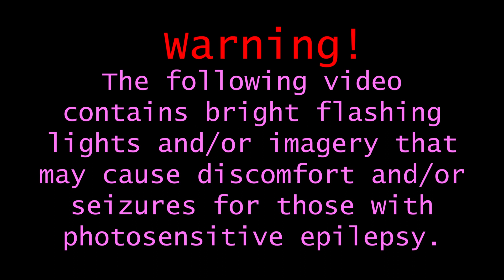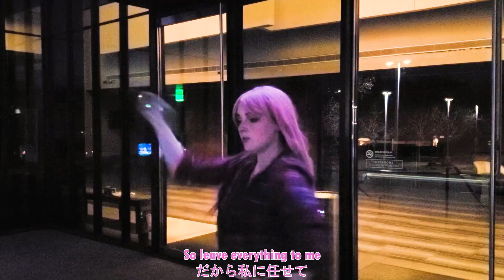Luka Luka★Night Feverルカルカ★ナイトフィーバー【Megurine Luka Cosplay Dance PV ft. Project Infinite】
Put your hands together for Vic's rendition of Luka Luka ★ Night Fever!

★Animation Elements: Green Screen Garf and Offmelio Overlay